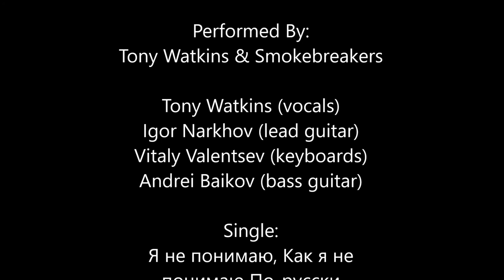Happy 21st Birthday Polina Ustinova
A video I created to mark Polina Ustinova’s 21st birthday, on 19th April 2020.

It consists of a slideshow of photos (and some video clips!) of Polina set to the song “Я не понимаю, Как я не понимаю По-русски” (“I Don't Understand How I Don't Understand Russian”) by Tony Watkins.

Song Title: Я не понимаю, Как я не понимаю По-русски (I Don't Understand How I Don't Understand Russian)

Written By:
Artem Mirzadzhanov
Tony Watkins

Performed By: Tony Watkins & Smokebreakers

Tony Watkins (vocals)
Igor Narkhov (lead guitar)
Vitaly Valentsev (keyboards)
Andrei Baikov (bass guitar)

Single: Я не понимаю, Как я не понимаю По-русски (2012)

Album: Tony Watkins ... Best Of (2018)